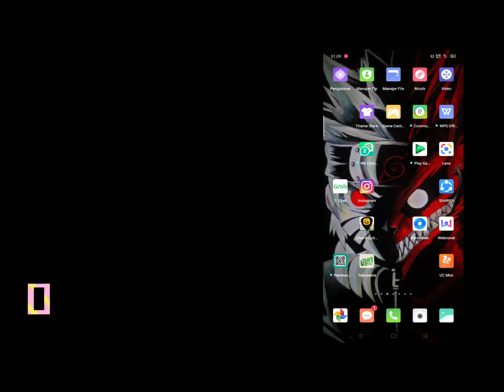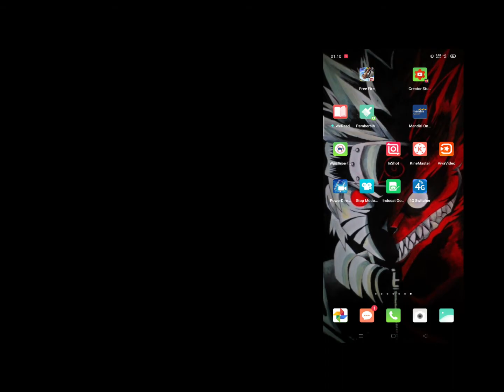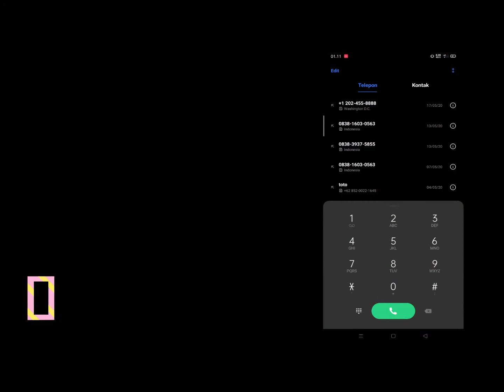CARA LOCK JARINGAN 4G LTE | xxx | kode rahasia tidak berfungsi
jika kode rahasia tidak berfungsi

cara mengunci jaringan 4g di realme
cara mengunci jaringan 4g di hp realme
cara mengunci jaringan 4g hp realme
cara mengunci sinyal 4g di realme
cara mengunci jaringan 4g realme
cara mengunci jaringan 4g realme 3
cara kunci jaringan 4g realme
cara kunci 4g di realme
cara kunci sinyal 4g realme 3
cara kunci 4g realme 3
cara kunci 4g hp realme
cara memaksa jaringan 4g di samsung
cara memaksa jaringan 4g xiaomi
cara memaksa jaringan 4g samsung
cara memaksa jaringan 4g telkomsel
cara memaksa jaringan 4g iphone
cara memaksa jaringan 4g hp samsung
cara memaksa jaringan 4g oppo a37
cara memaksakan jaringan 4g
cara memaksa jaringan agar 4g
cara memaksa jaringan agar tetap 4g
cara memaksa sinyal 4g
cara memaksa 4g
cara memaksa jaringan menjadi 4g
cara memantengkan sinyal 4g
cara mengunci jaringan 4g realme c2
cara kunci jaringan 4g realme c2
kunci jaringan 4g realme
cara lock jaringan 4g realme 3 pro
kunci 4g realme 3
kunci 4g realme 3 pro
cara lock jaringan 4g
cara lock jaringan 4g realme
cara lock jaringan 4g vivo
cara lock jaringan 4g oppo
cara lock jaringan 4g samsung
cara lock jaringan 4g xiaomi
cara lock jaringan 4g oppo a3s
cara lock jaringan 4g smartfren
cara lock jaringan 4g axis
cara lock jaringan 4g android
cara lock jaringan 4g asus
cara lock jaringan 4g advan
cara mengunci jaringan 4g axis
cara kunci jaringan 4g asus zenfone max pro m1
cara mengunci jaringan 4g asus
cara mengunci jaringan 4g asus zenfone max pro m1
cara lock jaringan 4g di iphone
cara lock jaringan 4g di samsung
cara mengunci jaringan biar 4g terus
cara kunci jaringan 4g j2 biasa
cara mengunci jaringan 4g samsung j2 biasa
cara mengunci jaringan 4g agar tidak berubah
cara lock jaringan di 4g
cara mengunci jaringan 4g coolpad
cara mengunci jaringan 4g coolpad a118
cara mengunci jaringan 4g realme c1
cara mengunci jaringan 4g samsung c9 pro
cara kunci jaringan 4g realme c1
cara mengunci jaringan 4g di coolpad a118
cara lock jaringan 4g di hp vivo
cara lock jaringan 4g di hp oppo
cara lock jaringan 4g di hp samsung
cara lock jaringan 4g di oppo
cara lock jaringan 4g di iphone 6
cara lock jaringan 4g di realme 3 pro
cara lock jaringan 4g d oppo
cara lock jaringan 4g evercoss
cara mengunci jaringan 4g evercoss m50
cara kunci jaringan 4g evercoss
cara mengunci jaringan 4g evercoss
cara mengunci jaringan 4g evercoss s45
cara lock jaringan 4g samsung s6 edge
cara mengunci jaringan 4g sony xperia
mengunci jaringan lte
cara lock jaringan 4g fujitsu
cara lock jaringan 4g f1s
cara mengunci jaringan 4g f1s
cara lock jaringan 4g oppo f9
cara lock jaringan 4g oppo f7
cara lock jaringan 4g oppo f11
cara lock jaringan 4g oppo f1s
cara lock jaringan 4g oppo f1 plus
cara lock jaringan 4g samsung grand prime
cara kunci jaringan 4g samsung galaxy j2 prime
cara mengunci jaringan 4g samsung grand prime
cara mengunci jaringan 4g samsung galaxy j2
cara mengunci jaringan 4g lg g4
cara mengunci jaringan 4g samsung galaxy j1 mini
cara mengunci jaringan 4g di samsung galaxy
cara mengunci jaringan 4g di samsung galaxy j2
cara lock jaringan 4g hp vivo
cara lock jaringan 4g huawei
cara lock jaringan 4g hp samsung
cara lock jaringan 4g hp oppo
cara lock jaringan 4g hp xiaomi
cara lock jaringan 4g hp samsung j2 prime
cara lock jaringan 4g hp oppo a3s
cara lock jaringan 4g hp oppo a37
cara lock jaringan 4g infinix
cara lock jaringan 4g iphone 6
cara lock jaringan 4g indosat
cara lock jaringan 4g iphone
cara lock jaringan 4g iphone 5s
cara lock jaringan 4g iphone 5
cara mengunci jaringan 4g indosat
cara mengunci jaringan 4g iphone
cara lock jaringan 4g j2 prime
cara lock jaringan 4g j1 ace
cara lock jaringan 4g j1
cara lock jaringan 4g j1 2016
cara mengunci jaringan 4g j2 prime
cara mengunci jaringan 4g j1 ace
cara kunci jaringan 4g j2 prime
cara kunci jaringan 4g j1 ace
cara lock jaringan 4g kartu 3
cara mengunci jaringan 4g kartu axis
cara mengunci jaringan 4g kartu 3
cara mengunci jaringan 4g kartu xl
cara mengunci jaringan 4g kartu im3
cara mengunci jaringan 4g kartu indosat
cara mengunci jaringan 4g kartu m3
cara mengunci jaringan 4g kartu telkomsel
cara lock jaringan 4g lenovo
cara mengunci jaringan 4g lenovo
cara mengunci jaringan 4g lte